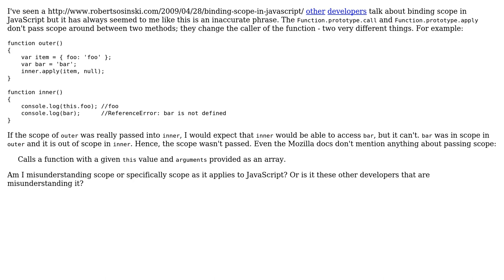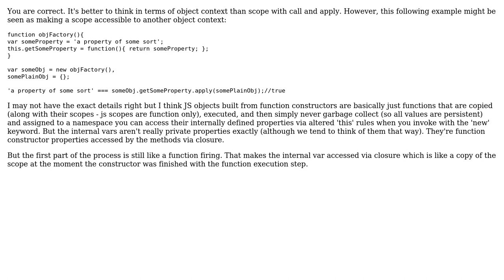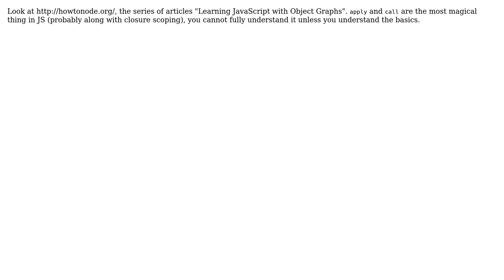Software Engineering: Misunderstanding Scope in JavaScript? (3 Solutions!!)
Software Engineering: Misunderstanding Scope in JavaScript?

With thanks & praise to God, and with thanks to the many people who have made this project possible! | Content (except music & images) licensed under CC BY-SA | Music | Images & others | With thanks to user Jeff user herby user GlenPeterson user Erik Reppen and the Stack Exchange Network Trademarks are property of their respective owners. You are responsible for your own actions.